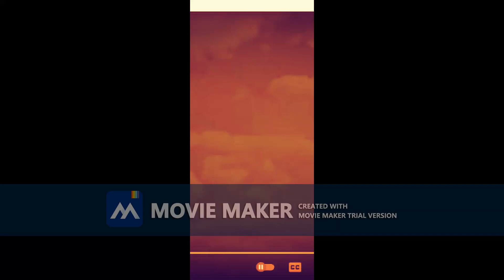The Eletric Compoeny Intro 1975 trial 0